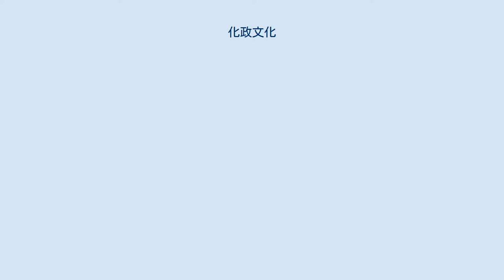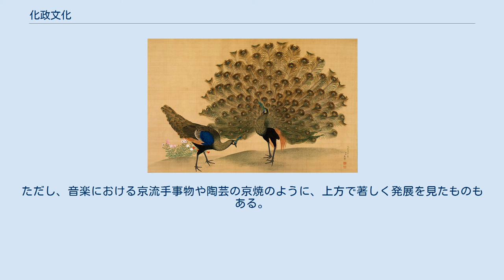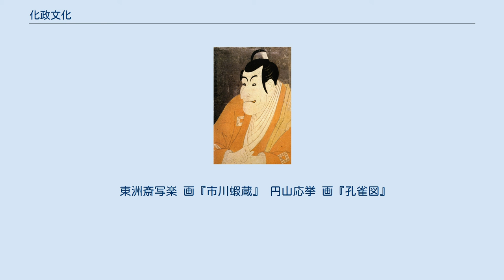化政文化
東海道中膝栗毛 化政文化（かせいぶんか）とは、江戸時代後期の文化文政時代（1804年 - 1830年）を最盛期として、江戸を中心として発展した町人文化を指す。
化政とは文化・文政を略した言葉。
浮世絵や滑稽本、歌舞伎、川柳など、一般に現代に知られる江戸期の町人文化の全盛期にあたり、国学や蘭学の大成した時期でもある。
広義の定義では、18世紀後半から19世紀前半の非常に長い期間を含む場合がある。
 史学上は、江戸前期に上方を中心に起こった町人文化である元禄文化と対比され、享楽的色彩が強いとする。
また、従来においては江戸の三大改革を基点に、寛政の改革と天保の改革の間の時期と見なされてきた上に、享保の改革と寛政の改革の間の田沼時代（宝暦-天明期）が軽視されたため、本来であれば宝暦-天明期に属する事柄の多くが、化政文化のものとして取り扱われてきた経緯がある。
そのため、近年は宝暦・天明文化と新たな時代区分が定義されており、従来、杉田玄白や本居宣長、与謝蕪村といった化政文化の代表人物として扱われることも多かった者が、宝暦・天明期のものに変更されている部分もある。
 江戸時代後期に江戸を中心として栄えた町人文化を、その最盛期とされる文化・文政期（1804年 - 1830年）を中心に据えて定義される文化、また時代区分である。
 政治・社会の出来事や日常の生活を風刺する川柳が流行し、文学では、十返舎一九の『東海道中膝栗毛』のように、庶民生活を面白おかしく描いた、滑稽な作り話が好まれた。
版画では、多彩な色彩を表現できる技術が向上し、そのような技術で作られた版画は錦絵（浮世絵）と呼ばれた。
江戸から発生し、商人などの全国的交流や、出版・教育の普及によって各地に伝えられていった。
また、これに伴い、内容も多様化していき、庶民へと浸透していった。
風俗上で時代劇の舞台とされることが最も多いのがこの時代である。
 江戸時代前期に栄えた町人文化である元禄文化のときには、文化の中心は上方であったが、このころから文化の重心は江戸に移っていく。
ただし、音楽における京流手事物や陶芸の京焼のように、上方で著しく発展を見たものもある。
 東洲斎写楽 画『市川蝦蔵』 円山応挙 画『孔雀図』